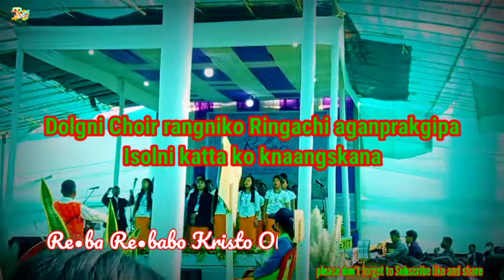Re•ba Re•babo Kristoni abaona (Robibal Sal)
Published on 03 Fb 2022